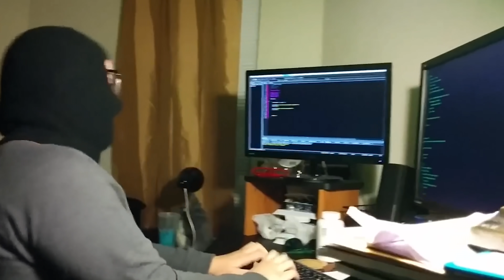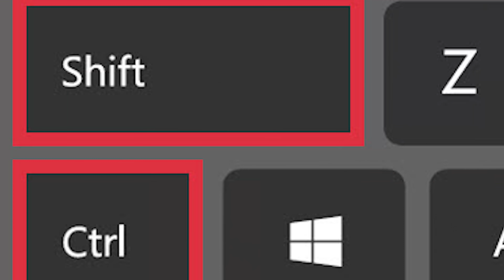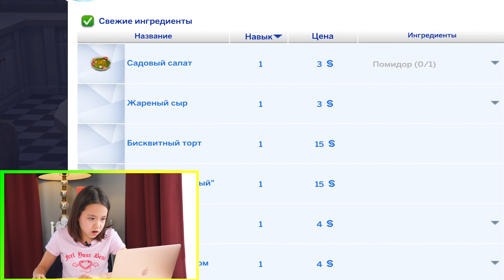МАКАР НЕ ХОЧЕТ СВАДЬБУ. СОВСЕМ ДРУГАЯ ЖИЗНЬ ЛАЙКЕРОВ В SIMS 4/Видео Мария ОМГ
Сегодня я начала жить жизнью лайкеров в игре SIMS 4. Но персонажи стали жить совсем другой жизнью, нежели я думала. Смотрите! Это очен захватывающе.